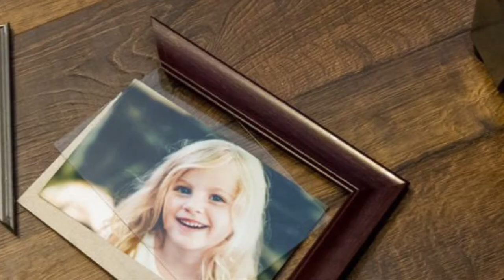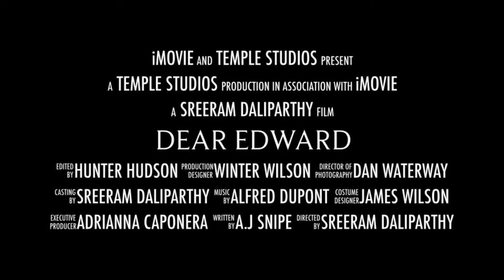Dear Edward Official Trailer | Temple Studios | Edward Adler, Shay, Jordan Adler